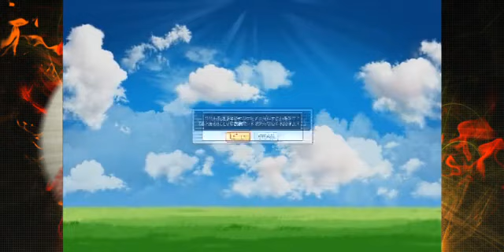【パワプロ2016】俺のサクサクセス！Ⅶ「エラーしない三塁手編」【リクエスト】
こうじゃないんだ！